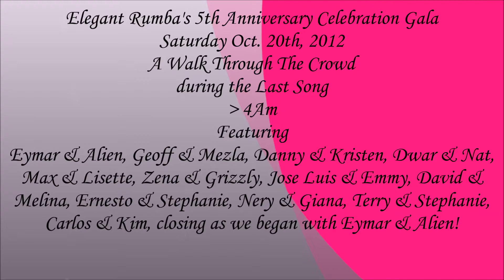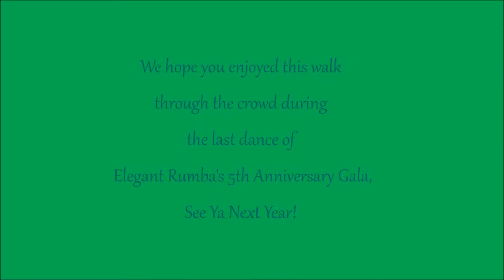A Walk Through The Crowd During the Last Dance - Elegant Rumba 5yr Anniv Gala (Oct 2012)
A Walk Through The Crowd During the Last Dance at Elegant Rumba 5yr Anniv Gala on 10/20/2012.

Several couples are featured salsa social dancing: Listed in the order they appear are Eymar Marcano & Alien Ramirez, Geoff Harper & Nezla Jans, Danny Cruz, & Kristen Rintelmann, Dwarakesh Ravi & Nathalie Grondin, Max Lai & Lisette Hitt, Grizzly Hidriago & Zena Mitchell, Charles Arcario & Erika "Caliente" Occhipinti, Jessica, Jose Luis Gutierrez & Emmy Aragon, David Gonzalez & Melina Trinidad, Nery Garcia & Giana Montoya, Terry Riggs & Stephanie Tome, Carlos Velasco & Kimberley"Kim" Osselin and wrapping with Eymar & Alien.